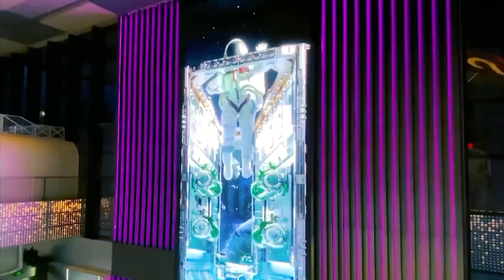Leyard‘s Naked-eye 3D Screen in the Shenzhen Metro - Ultra-High-Resolution 3D Like Giant Display.